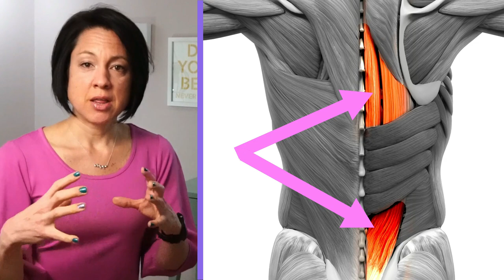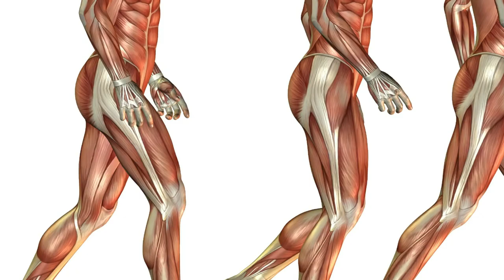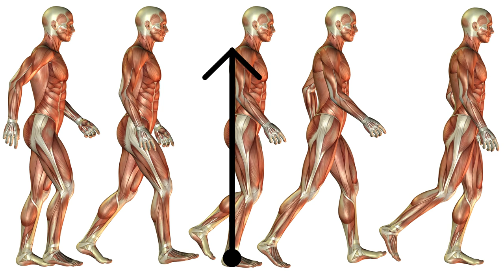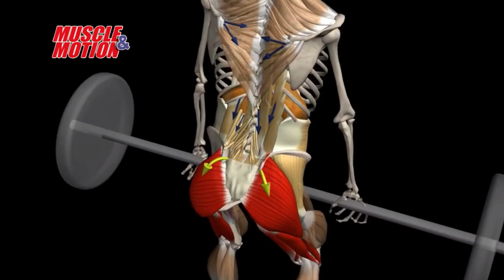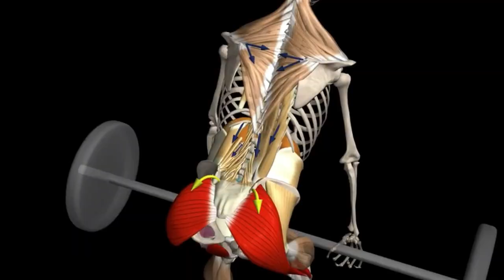Neurologic Rehabilitation: Walk better with this tip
Maintain an upright posture is critical to walk efficiently and prevent low back pain. In this video you will learn my secret to improving your posture.

Sign up for our newsletter and get motivational emails and exercise tips

Product link for mat table
Product link for blue straps (3pack)